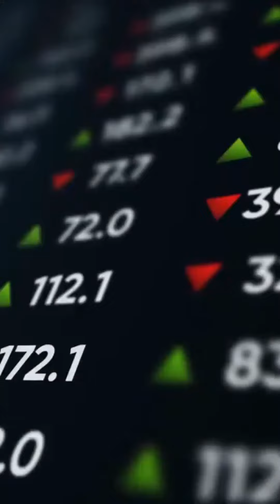Apples Exciting 2023 Innovations Catalysts and Market Outlook